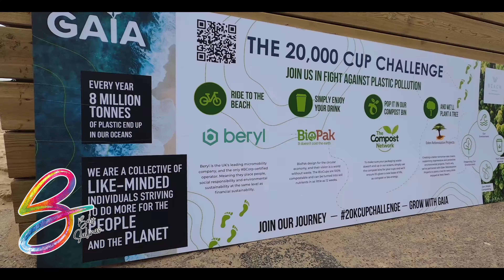Mothering Sunday | Bournemouth Beach | 27 March 2022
Mothering Sunday is a day honouring mother churches,the church where one is baptised and becomes "a child of the church", celebrated since the Middle Ages[2] in the United Kingdom, Ireland and some Commonwealth countries on the fourth Sunday in Lent. On Mothering Sunday, Christians have historically visited their mother church—the church in which they received the sacrament of baptism. ⛪️

Today it has focused on a perspective of honoring the mothers 💐.

We interviewed a few mommies to talk about the tradition, the meaning and the best and worst gift.

A POEM:

“Poems Done on a Late Night Car, by Carl Sandburg
III. HOME

Here is a thing my heart wishes the world had more of:

I heard it in the air of one night when I listened

To a mother singing softly to a child restless and angry in the darkness.”